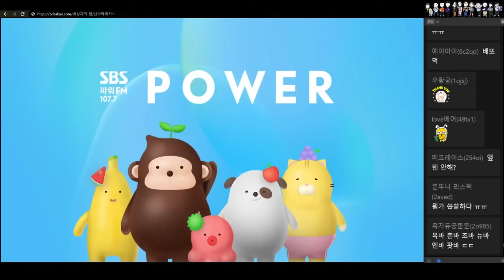잘가요 나미춘 / 윤태진 / 배성재의 텐 20231114